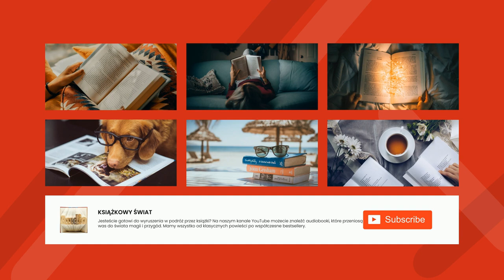Sir Arthur Conan Doyle - Tajemnica Baskerville'ów - 10 - Wyjątek z dziennika doktora Watsona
Tajemnica Baskerville'ów

Tajemnica Baskerville'ów (ang. The Hound of the Baskervilles - Pies Baskerville'ów) - powieść detektywistyczna sir Artura Conan Doyle'a, wydana w czasopiśmie The Strand Magazine w latach 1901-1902 (wydanie polskie 1902). Jedna z najsłynniejszych pozycji, należących do cyklu opowieści o detektywie Sherlocku Holmesie. Jej akcja rozgrywa się na ponurych wrzosowiskach hrabstwa Devon.
Powieść zaczyna się przyjazdem dr Mortimera do Londynu na Baker Street. Lekarz opowiada Sherlockowi Holmesowi i Watsonowi historię o psie. W tajemniczych okolicznościach giną kolejni spadkobiercy majątku Baskerville'ów. Miejscowa ludność przypisuje owe zagadkowe zgony działaniu klątwy, prześladującej od ponad dwustu lat rodzinę Baskerville'ów. Holmes wysyła Watsona wraz z przybyłym zza oceanu, ostatnim spadkobiercą, sir Henrym, do posiadłości Baskerville'ów. Tam przez długi czas Watson odkrywa kolejne elementy zagadki i dzieli się z Holmesem zdobytą wiedzą.
(Wstęp z Wikipedii)

Genre(s): Detective Fiction

Language: Polish